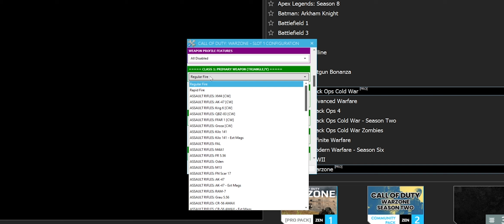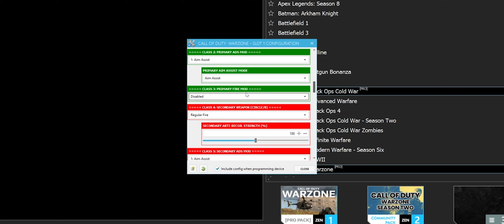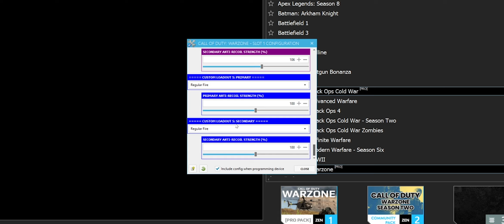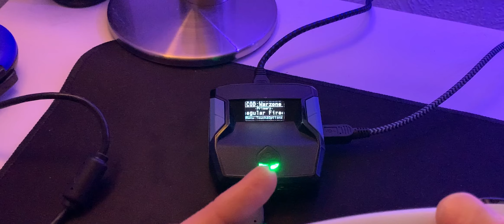Eigene Loadouts mit dem Warzone Pro Pack und dem Cronus Zen auf deutsch leicht erklärt!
Im heutigen Video zeige ich euch, wie Ihr eure Custom Loadouts mit dem Warzone Pro Pack und dem Cronus Zen einrichtet, worauf es ankommt und wie Ihr diese im Spiel nutzen könnt.